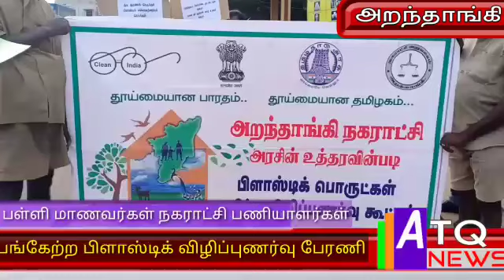பள்ளி மாணவர்கள் பங்கேற்ற பிளாஸ்டிக் ஒழிப்பு விழிப்புணர்வு பேரணி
Video from aranthangireporter